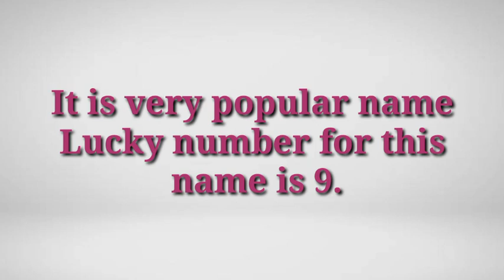Meaning of Ritika, full form of Ritika and lucky number of Ritika